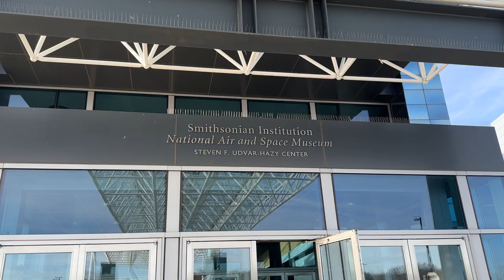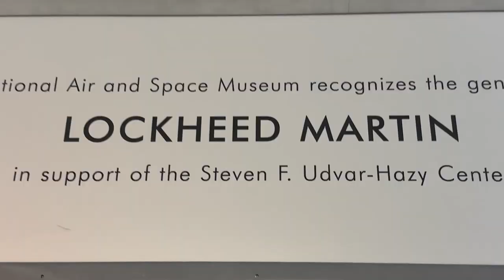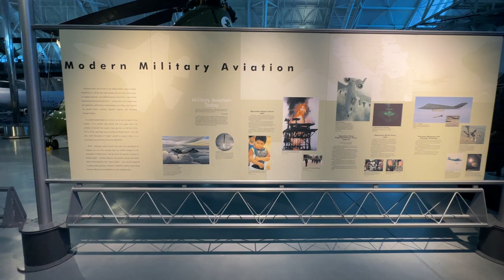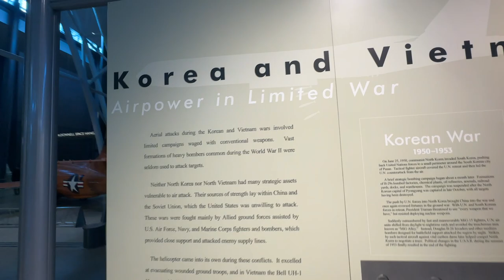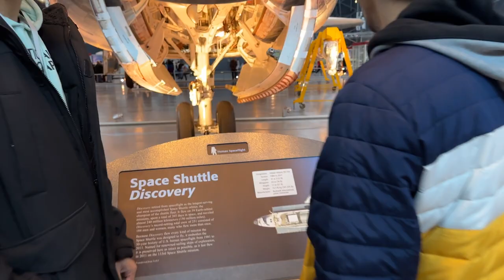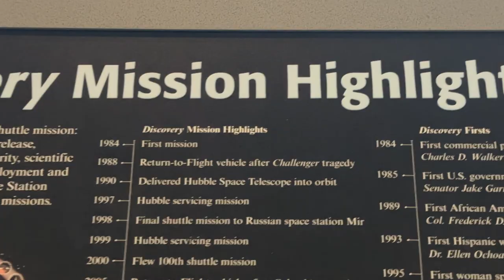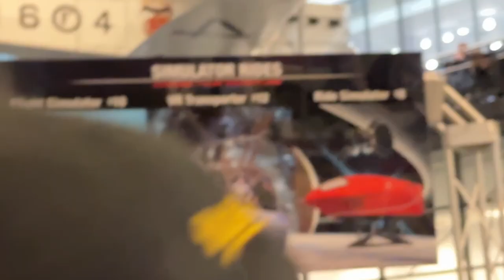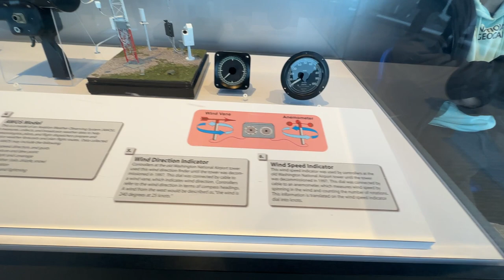Air and Space Museum Virginia : the story of aviation and space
The National Air and Space Museum's Steven F. Udvar-Hazy Center in Virginia is home to the largest collection of historic aircraft and spacecraft in the world, one of the popular destination for visitors from around the world, attracting millions of visitors each year.
The museum's "How Things Fly" exhibit explores the science behind flight and features interactive exhibits that allow visitors to experiment with the principles of flight.
The museum's collection includes the famous Space Shuttle Discovery, the Enola Gay (the plane that dropped the first atomic bomb on Hiroshima), and the Lockheed SR-71 Blackbird (the fastest jet ever built).
The center's centerpiece is the James S. McDonnell Space Hangar, which houses the Space Shuttle Discovery, the prototype of the Boeing 707 jetliner, and the Gemini VII spacecraft.

Visitors can see aircraft from all eras of aviation, from the Wright Brothers' 1903 Wright Flyer to modern jet fighters and airliners.

The center also features a giant screen theater, which shows a variety of films on aviation and space topics, as well as a planetarium that offers shows on the night sky and the universe.

The Steven F. Udvar-Hazy Center is named after its primary benefactor, Steven F. Udvar-Hazy, a Hungarian-American aviation entrepreneur who co-founded the international aircraft leasing company, Air Lease Corporation.

In addition to its permanent exhibits, the center also hosts a variety of temporary exhibits and special events throughout the year, including lectures, film screenings, and hands-on activities for visitors of all ages.

The center is located adjacent to the Washington Dulles International Airport, and visitors can watch airplanes take off and land from the observation tower located on the top floor of the museum.